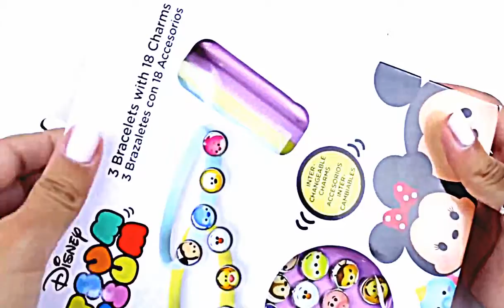Play Doh Part 25